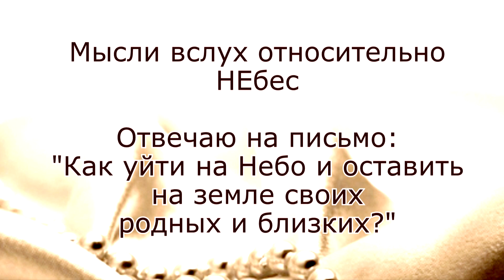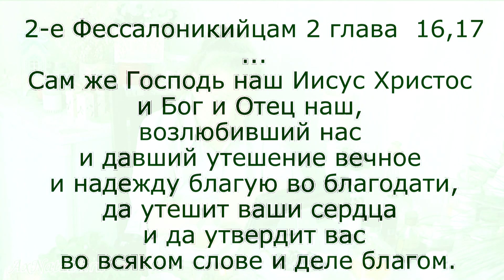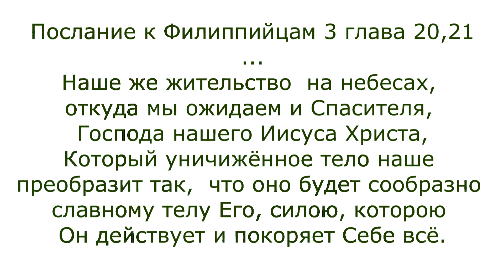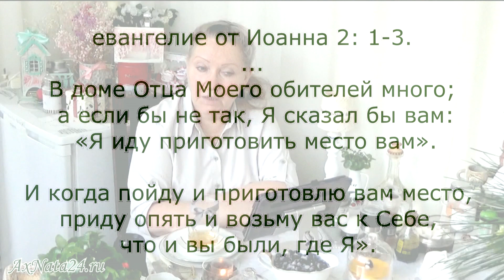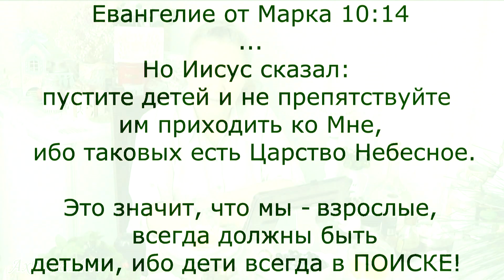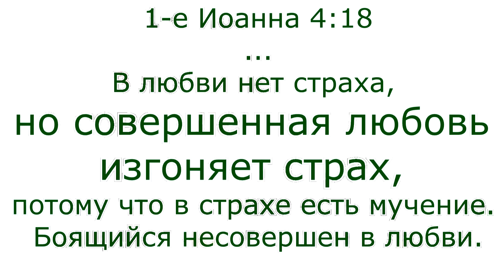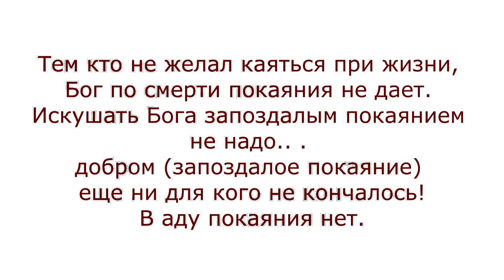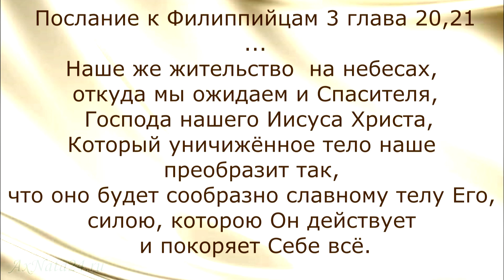Не бояться смерти? Как уйти на Небо и оставить на земле своих родных и близких? Бог, дети и РАЙ.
Отвечаю на вопрос Ирины Васильевны:
"Наташа, я всегда с большим интересом Вас слушаю.
И Библию читаю.
Но, все равно есть вопросы. 🥴
Вот, например, как не бояться смерти?
Как не бояться покидать этот мир?
Я не говорю, что жалко оставлять нажитое не посильным трудом. 😀
Фотоаппарат, куртка замшевая... Три!
Не об этом!
Как уйти и оставить родных и дорогих для тебя людей?
Ведь в Царстве небесном муж не будет знать свою жену, а жена мужа...
И мать ребёнка своего не будет знать?!?!?
А ребёнок матери?!?!?